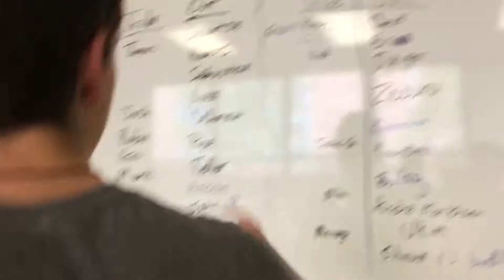¿¡MORE ELIMINATION IN SURVIVOR!?🤕😯😯